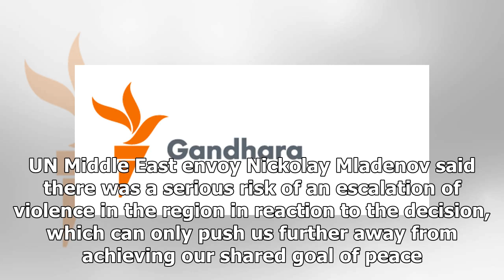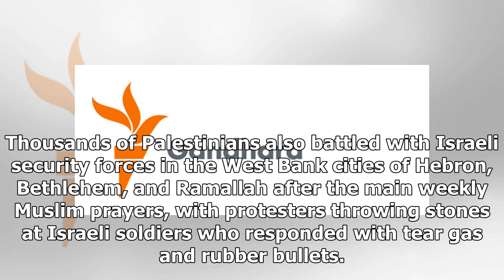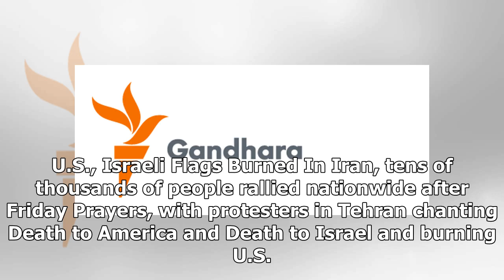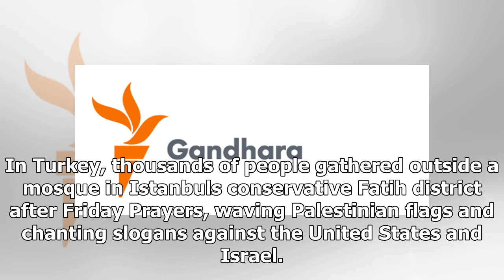NEWS 24H - The U.S. said the United Nations is still committed to the Israeli-Palestinian peace pro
NEWS 24H - NEWS 24H - The U.S. said the United Nations is still committed to the Israeli-Palestinian peace process

The U.S. ambassador to the United Nations says President Donald Trump remains committed to the IsraeliPalestinian peace process, as the backlash continued against the controversial U.S. decision to recognize Jerusalem as Israel’s capital. Let me again assure you, the president and this administration remain committed to the peace process, Ambassador Nikki Haley said on December 8 during an emergency meeting of the UN Security Council called to discuss the matter. The meeting came as thousands of...

© NEWS 24H